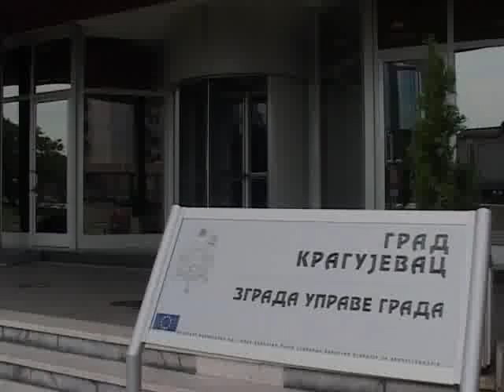SOCIJALA BEZ DUGOVANJA